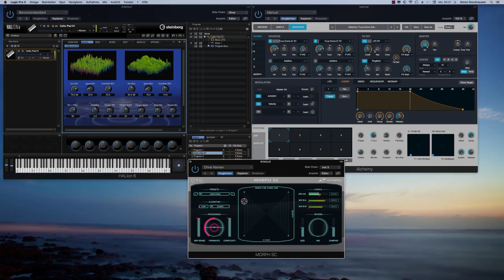Zynaptiq Morph – HALion6 – Alchemy2 – VoxMorph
Audio-morphing some Tuva throat singing from my Alchemy library MetaVox with one of my Halion 6 pads using Zynaptiq Morph 2.